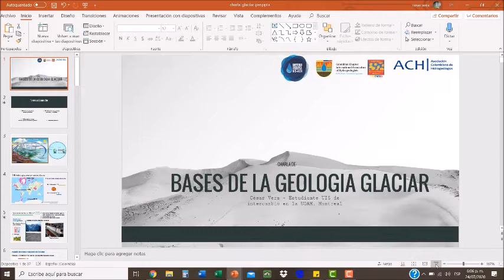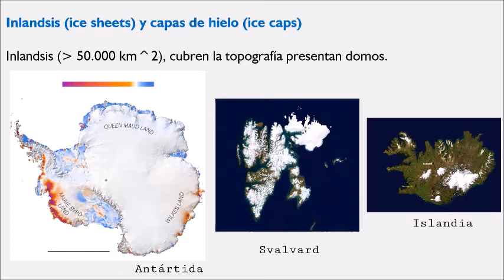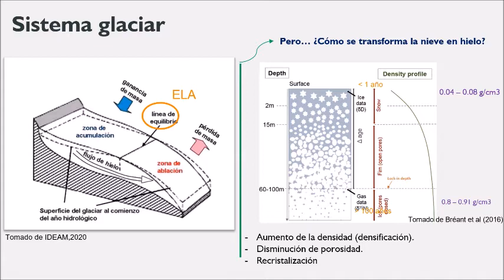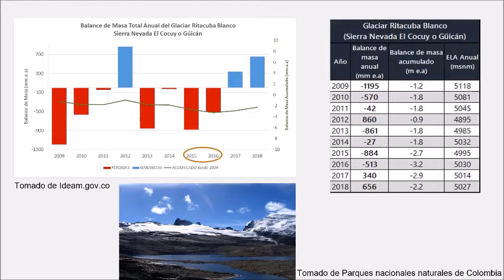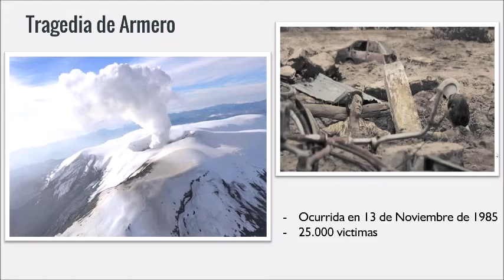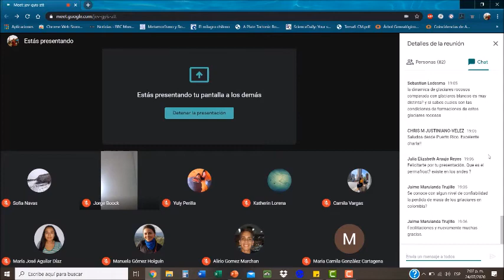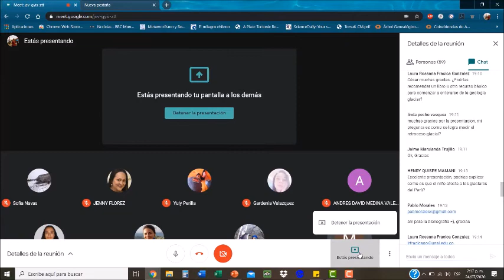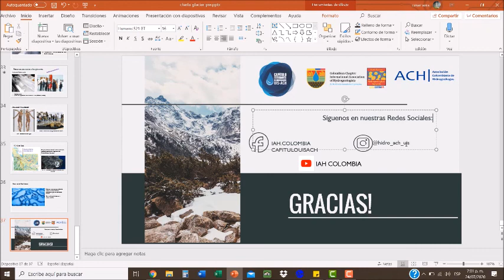Charla Virtual: "Bases de la Geología Glaciar"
Colombia Chapter International Association of Hidrogeologists – IAH y la Asociación Colombiana de Hidrogeólogos – ACH invita a participar en la Charla Virtual: “Bases de la Geología Glaciar”, que se realizará el viernes 24 de julio de 2020 a las 6:00 p. m. (GMT-5).
En este evento, César Vera Representante del Capítulo Estudiantil de Hidrogeología de la Universidad Industrial de Santander – UIS presentará los principios básicos de la geología glaciar y su conexión con la hidrosfera.